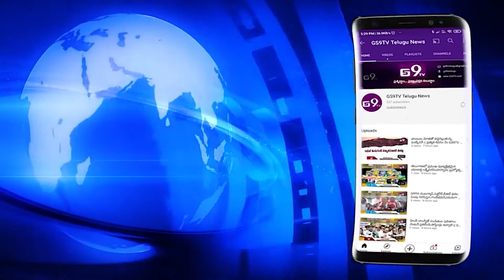కొండగట్టు ఆంజనేయస్వామి దేవాలయాన్ని సతీ సమేతంగా దర్శించుకున్న ఆర్థిక, ఆరోగ్య శాఖ మంత్రి హరీశ్ రావు.